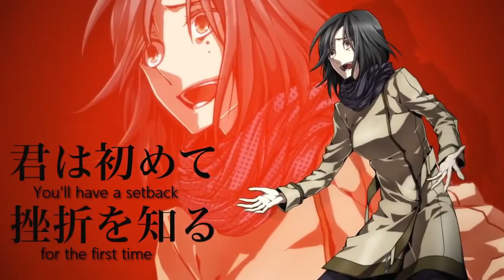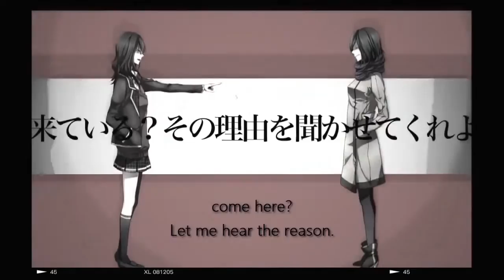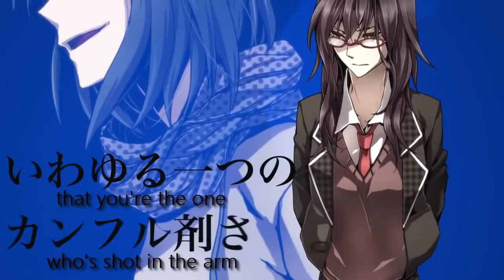Kagamine Rin-Quarrel with the Doppelganger / Türkçe çeviri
Çeviriyi yarım bırakmıştım geçen günlerde
Sonradan devam ettirdim bundan sonra çevirebileceğim 3 vocaloid daha var. ki biraz uzun sürecek..

Sadece Türkçe çeviri bize aittir

-Naho-san